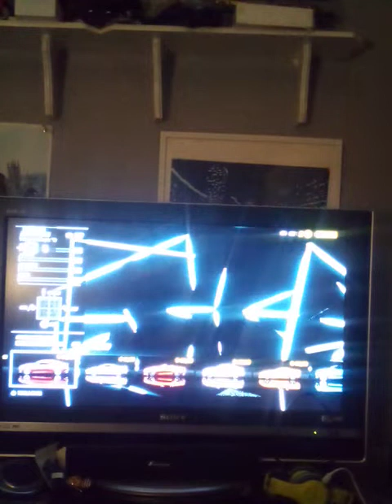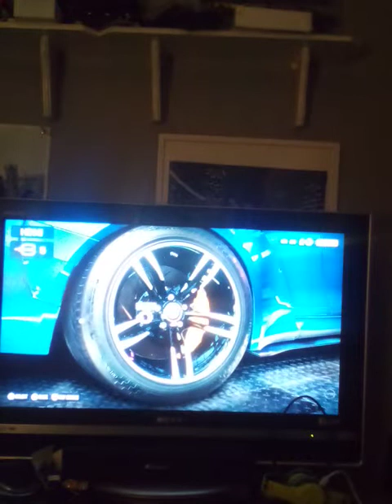Need For Speed Heat gameplay: BMW M4 Build